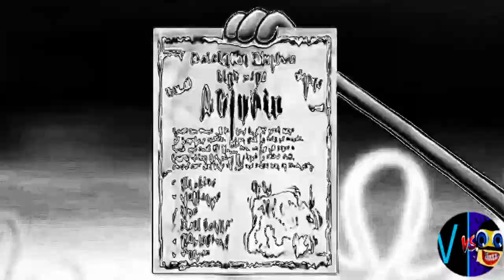B&W CHORDED (Cocomelon, Gummy Bear, Peppa, Subway, Pinkfong, Dame Tu Cosita, Klasky Csupo, ETC...)